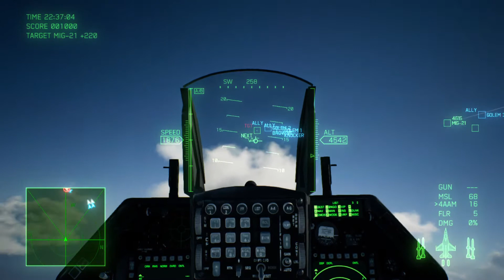MISSION 1 | CHARGE ASSAULT | GAME-PLAY | Ace Combat 7: Skies Unknown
I am uploading mission-by-mission gameplay videos as well as cinematic replays of each mission.
For all the fighter jet enthusiasts!!
Hope you enjoyed the game-play!